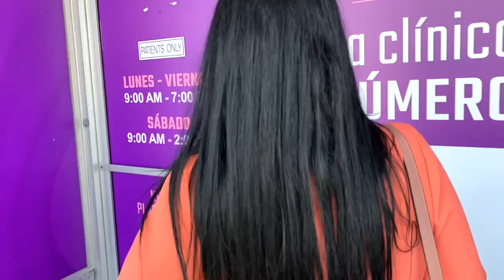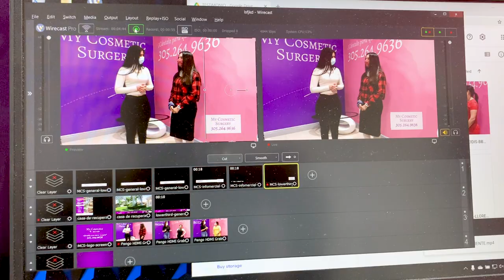Meyvis en My Cosmetic Surgery. CAP #6